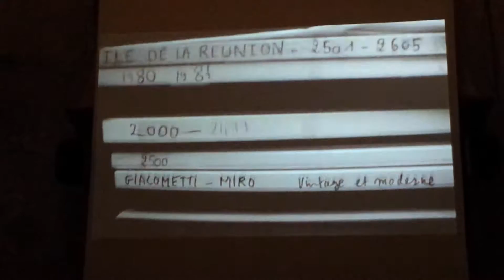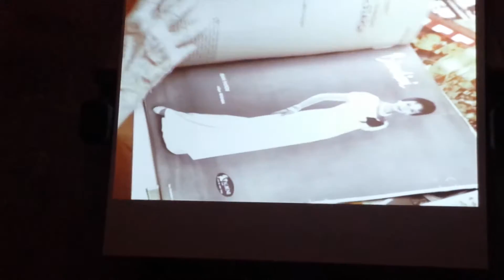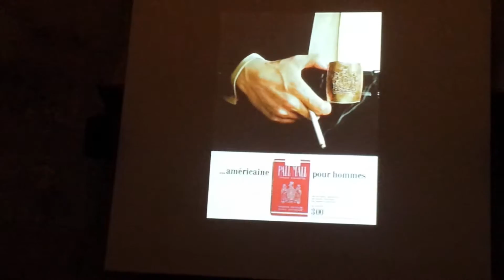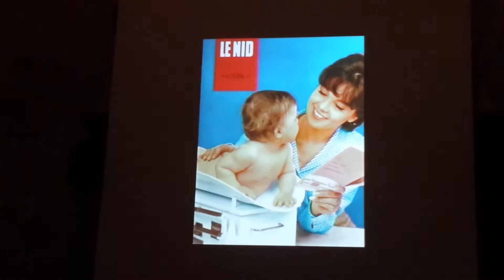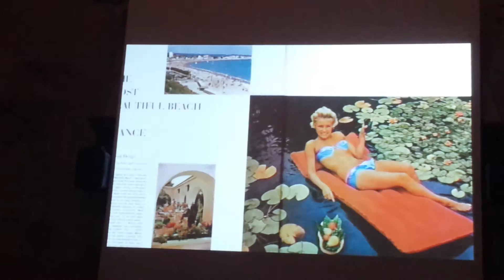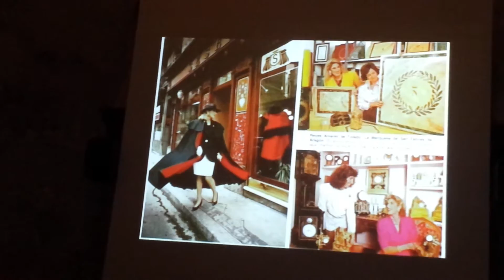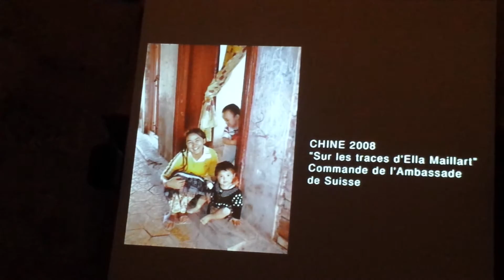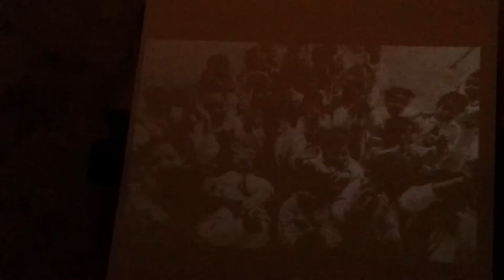Documentaire Sabine Weiss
Elle travaille dans des secteurs variés : passionnée de musique, elle fixe les visages de grands noms de la musique (Igor Stravinsky, Benjamin Britten, Pablo Casals, Stan Getz…) mais aussi ceux de la littérature et de l’art (Fernand Léger, Francis Scott Fitzgerald, Pougny, Alberto Giacometti et Annette Giacometti, Robert Rauschenberg, Jan Voss, Jean Dubuffet, Françoise Sagan…), du cinéma Jeanne Moreau, de la mode Coco Chanel. Elle collabore également à plusieurs revues et journaux connus en Amérique et en Europe pour des commandes publicitaires et de presse (Vogue, Paris Match, Life, Time Magazine, Town and Country, Holiday, Newsweek, etc.). Enfin elle parcourt le monde en tant que photojournaliste et en rapporte de nombreux clichés.

À partir de 1950, elle est représentée par l’Agence Rapho, première agence de presse française gérant entre autres le travail de Robert Doisneau. Celui-ci lui propose d'entrer dans l’agence après une rencontre dans le bureau du directeur de Vogue. Elle se lie d’amitié avec des personnalités du milieu artistique comme Jean Cocteau, Maurice Utrillo, Georges Rouault, et Jacques-Henri Lartigue. Avec ce dernier elle partage l’amour de l’humanité et le goût pour les visions intimes de la vie.

En 1957, elle réalise une série de photographie du peintre Kees van Dongen qu'elle découvre avec son mari, et d'un coup de cœur achète un petit cabanon avec vue sur les ruines du château de Grimaud. Ils agrandissent la maison en 1969 et y viennent régulièrement en famille jusqu'à la mort de son mari en 20073. En 1983, elle obtient une bourse du ministère des Affaires Culturelles françaises et réalise une Étude sur les Coptes d'Egypte. Le même ministère lui délivre en 1992 une autre bourse lui permettant de réaliser une Étude sur la Réunion.

Malgré ses succès et la publication d’une quarantaine d’ouvrages dont 100 photos de Sabine Weiss pour la liberté de la presse par RSF en 2007, Sabine Weiss reste une personnalité discrète et peu connue du grand public. Elle est photographiée par Gilles Dacquin en 20074.